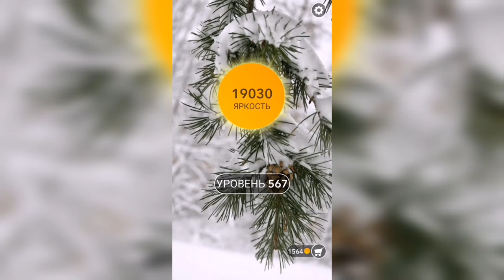Word / Слово Крест: Поиск русского кроссворда / Уровень 567